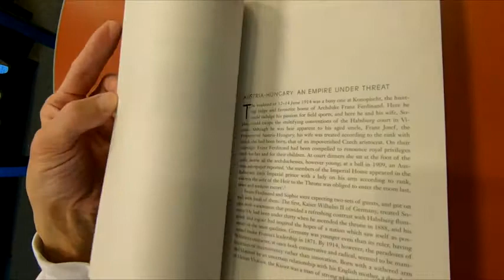THE FIRST WORLD WAR BOOK HEW STRACHAN BOOK CLOSE UP AND INSIDE LOOK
THE FIRST WORLD WAR BOOK BY HEW STRACHAN ON AMAZON the first world war military and history and ww1 book or wwi book at Barnes and Noble close up and inside look and on my channel there will be videos of all kinds of product reviews, demonstrations and walkarounds of products from stores like Amazon, Costco, Walmart, Target, Sam's Club, Dollar Tree, Big Lots and more showing what the items look like up close, their features, how they work and my general opinion of them.